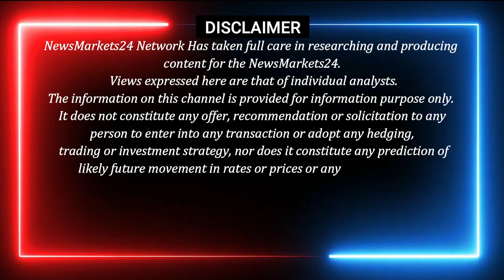पुराने लोहे के भाव हुए तेज || आज का पुराने लोहे का भाव || New Old Iron Rate || NewsMarkets24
आज के नए पुराने लोहे के रेट
नए और पुराने लोहे के भाव में तेजी
पुराना लोहे के रेट
नए पुराने लोहे के भाव में गिरावट
नए पुराने लोहे के भाव में तेजी
आज भी नए पुराने लोहे के भाव में तेजी आयी
नए और पुराने लोहे के रेट कब तेज होंगे
नए पुराने लोहे के भाव में जबरदस्त उछाल
आज का लोहा का भाव
नए पुराने लोहे के भाव
लोहा इंगोट का भाव
आज के नए और पुराने लोहे के भाव